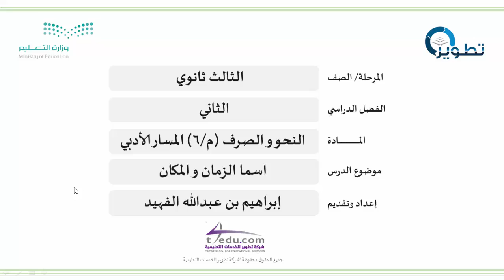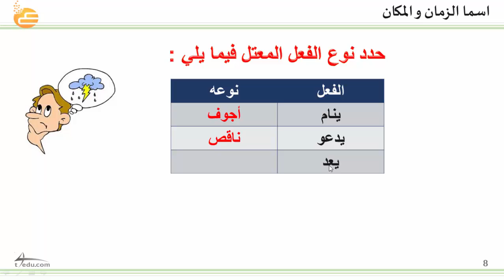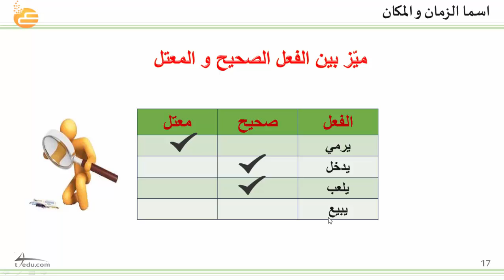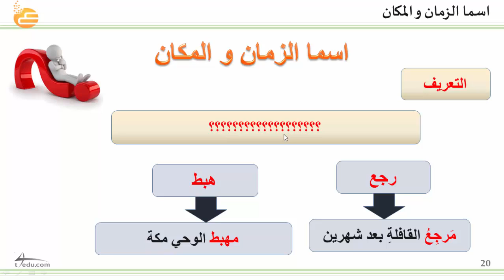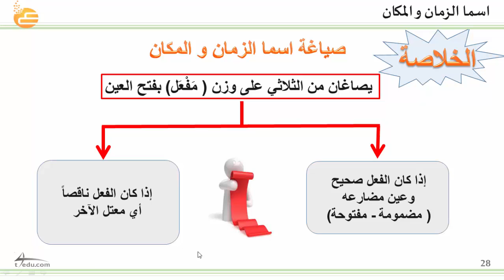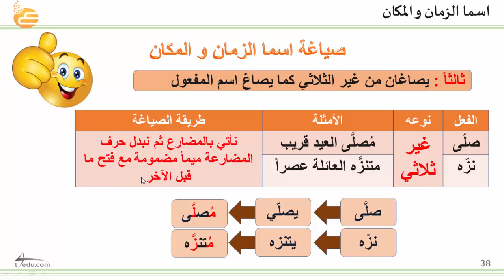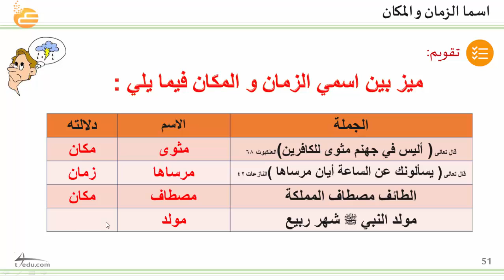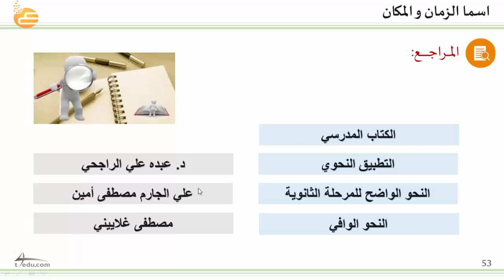اسما الزمان و المكان